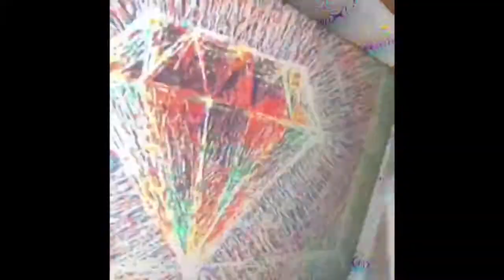Schimmel (Mold)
Song by: Marley Dockery
Music video by: Marley Dockery.

I’d also like to give a big thanks to my friend Nate (Skeebins) for some great creative video ideas for this song In particular, Also adding he is one of my best friends and got me started on wanting to experiment with electronic sound. He got me on groups such as Aphex Twin, Skinny Puppy, and my favorite, Future Sound of London!